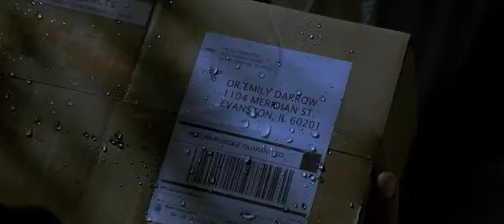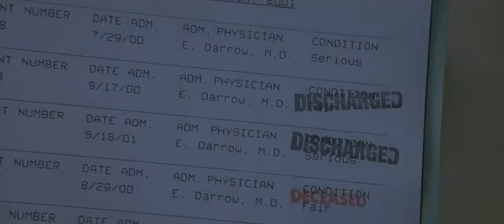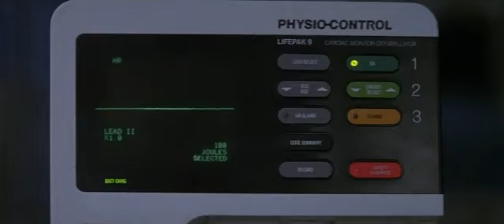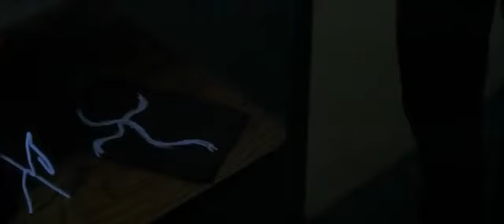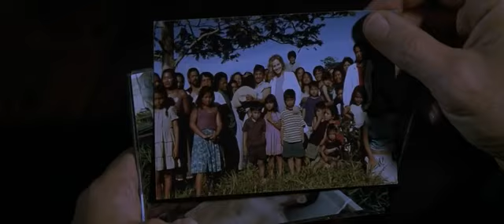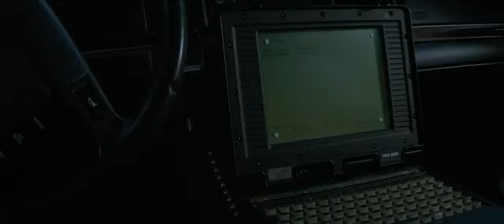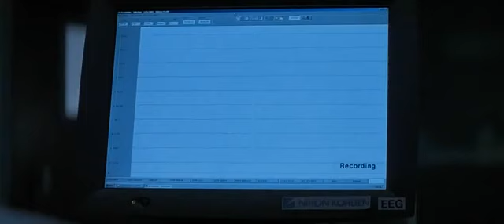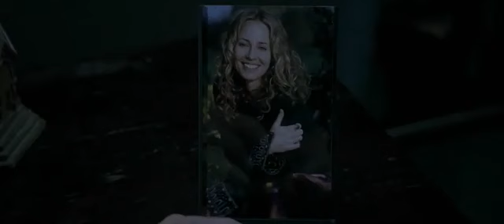Filme O mistério da libélula Dublado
A esposa do Dr. Joe Darrow morre fazendo trabalho voluntário na Venezuela. Ele sofre por muito tempo, mas passa a acreditar que ela se comunica com ele. Joe é perseguido por misteriosas libélulas, que o fazem lembrar cada vez mais de sua amada Emily.
Data de lançamento: 18 de fevereiro de 2002 (EUA)
Direção: Tom Shadyac
Música composta por: John Debney
Distribuidores: Walt Disney Studios Motion Pictures, Shady Acres Entertainment, Universal Studios, Touchstone Pictures
Autores: Mike Thompson, Brandon Camp